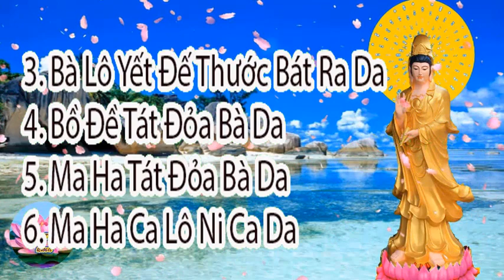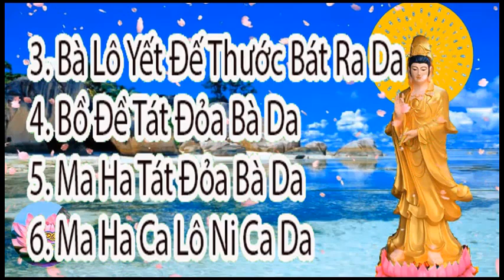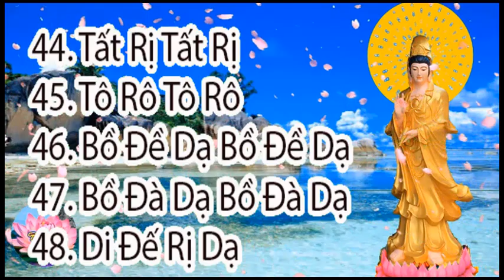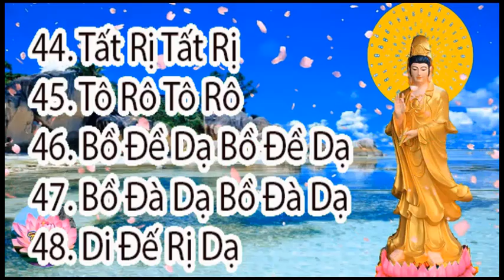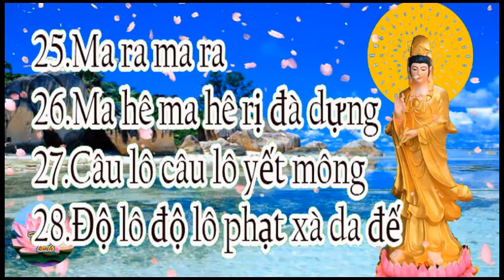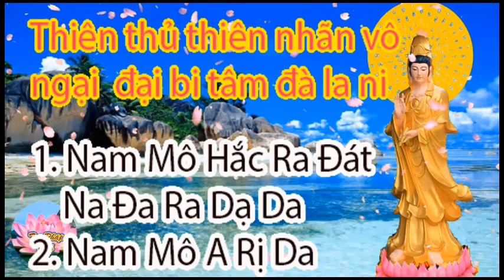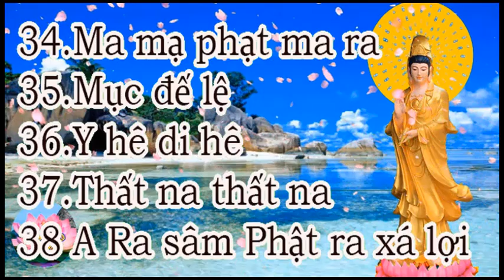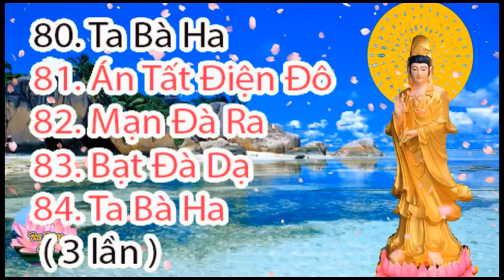CHÚ ĐẠI BI -Có chữ. Bản mới. TT:THÍCH TRÍ THOÁT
CHÚ ĐẠI BI - CÓ CHỮ BẢN MỚI .